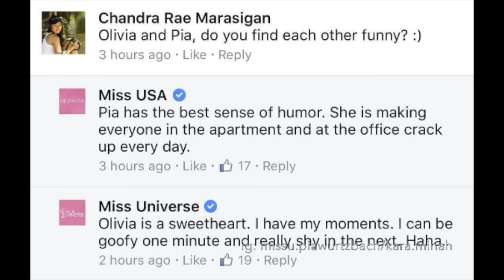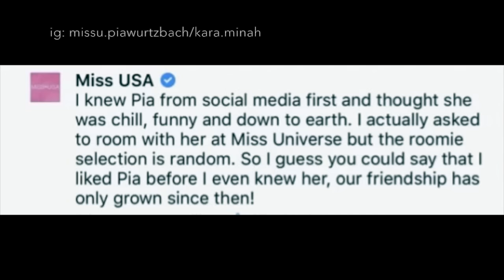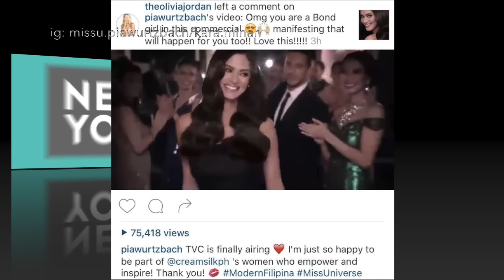Olivia Jordan & Pia Wurtzbach = OliPia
This is just a video tribute to the "pambansang" bestfriends which are Olivia and Pia, better know as "OliPia" I also have this video on my instagram (IG: piawurtzpakganern) follow me guys!! 😊☺️ thank you! hopefully they see this!